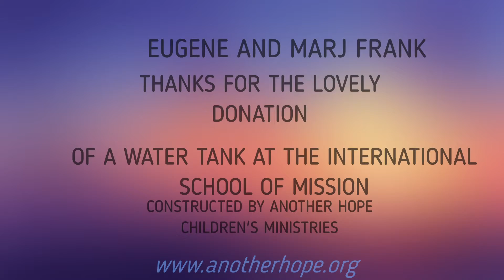International School of Missions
Helping students at the Bible school have a water tank